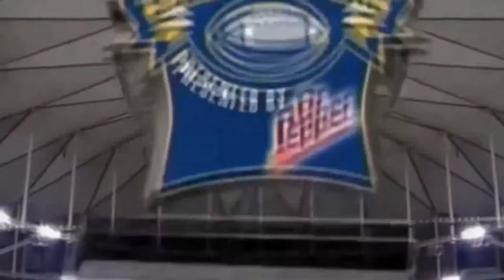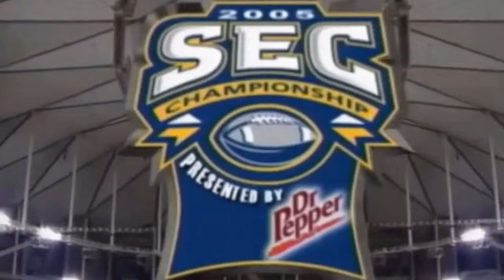The Stingray Show Episode 24 With Dari Nowkhah and DJ Shockley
Today on thestingrayshow J. Heath Hopkins and I will be joined by Dari Nowkhah to talk SEC and Tulsa football, we will then be joined by Georgia legend DJ Shockley to discuss his playing career and the SEC Championship Game!! Guess what you don’t want to miss it!!